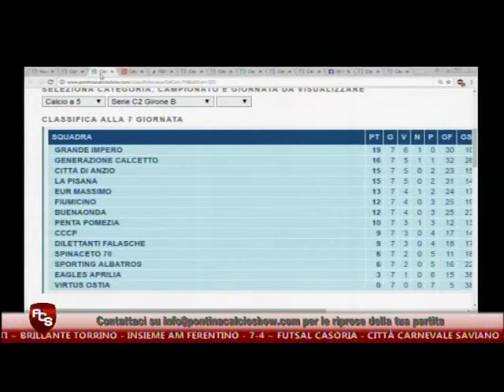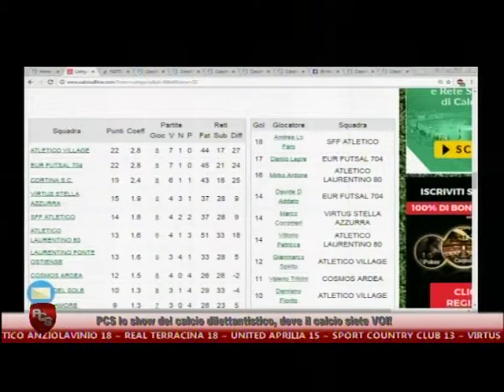PCS 16 17 00009 03